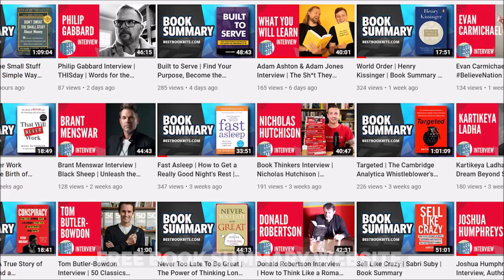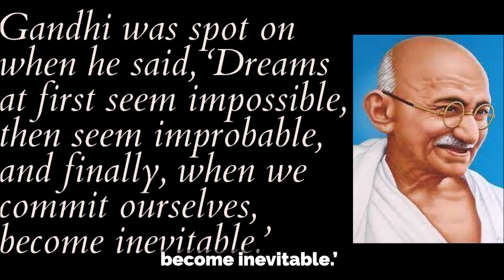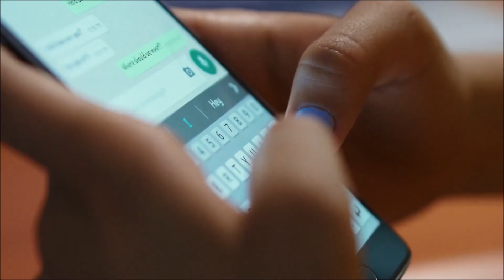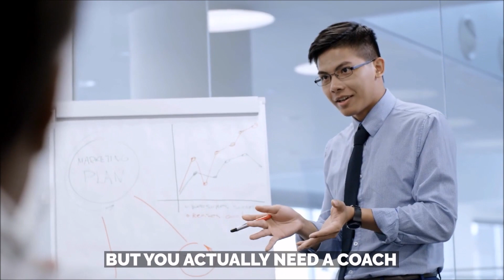The REAL Missing Secret To The Law Of Attraction & Dreams